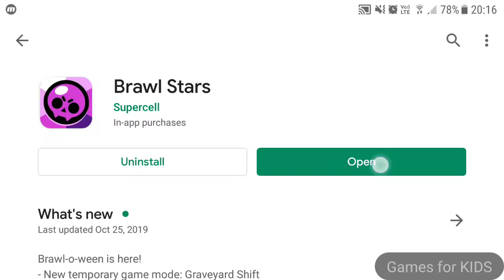Brawl Stars - POCO GEM GRAB - Android GamePlay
3v3 and Battle Royale